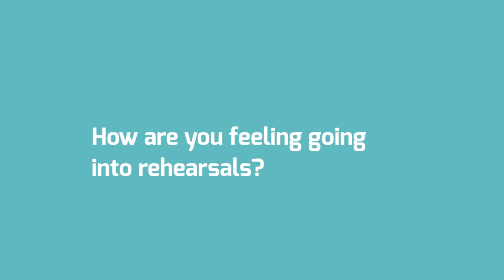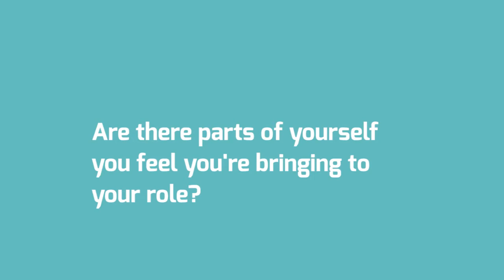Of Mice and Men's Kristian Phillips and William Rodell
Of Mice and Men's Kristian and William talk to use about being cast as George and Lennie in John Steinbeck's Of Mice and Men. Touring the UK 4 Feburary - 28 May, the play is a co-production between Birmingham Rep and Touring Consortium Theatre Company.